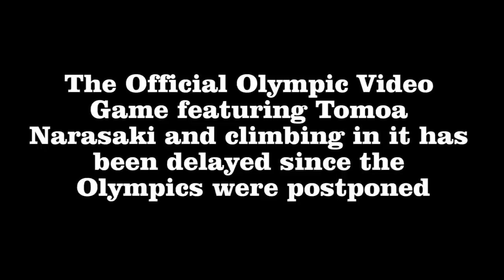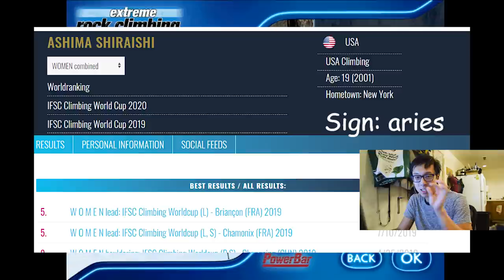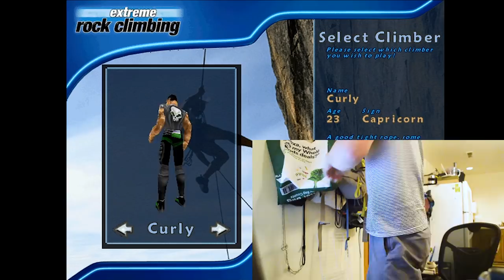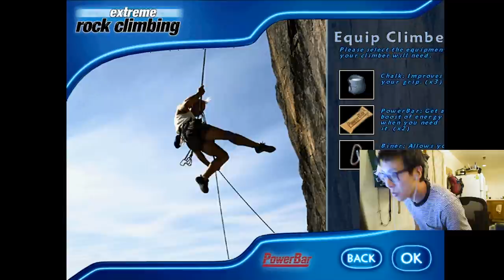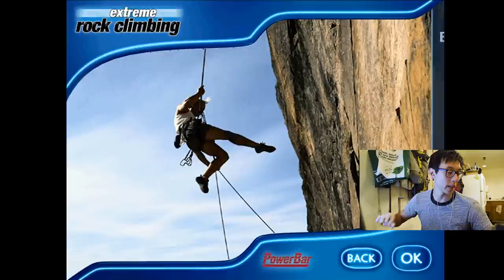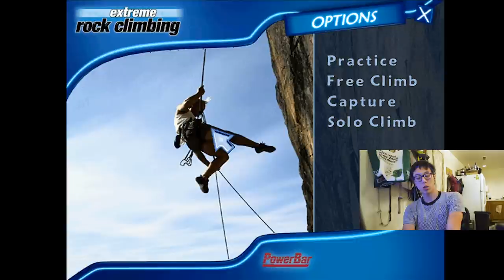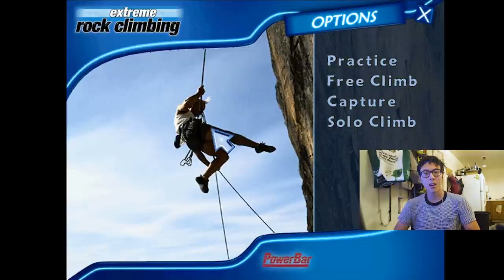When PowerBar makes a Rock Climbing Videogame....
if you really want to download it...

Yeah so I played this game and there's still chalk all over my laptop.